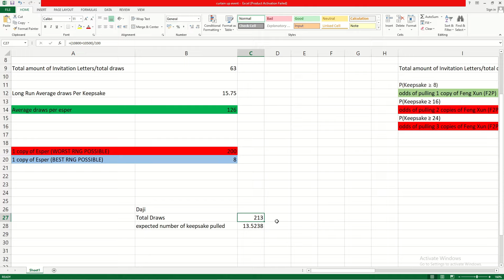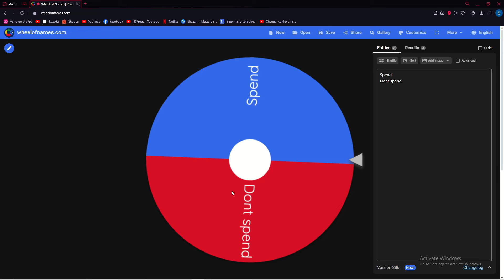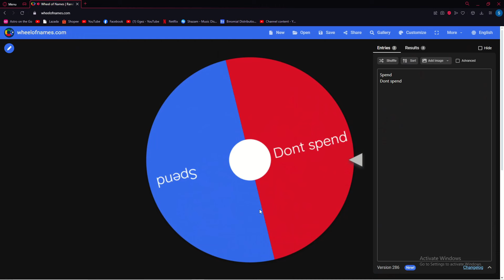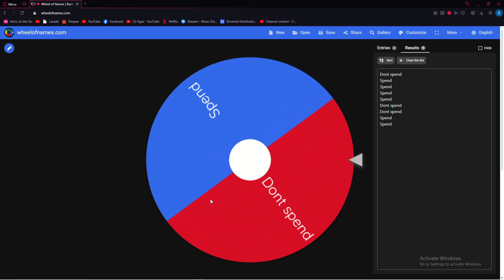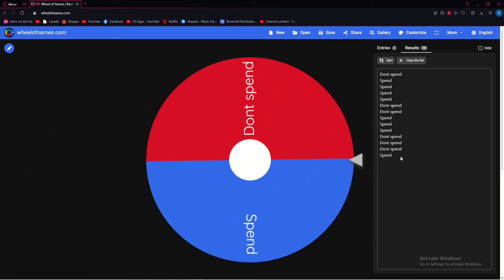I'm no longer free to play. | DISLYTE